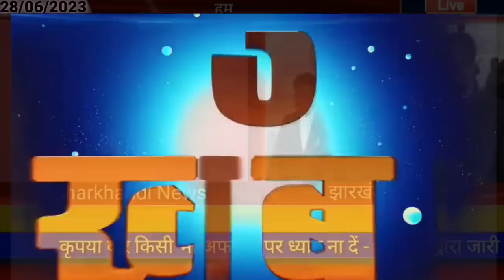आज 29 जून 2023 झारखंड की ताजा खबर ।। Today Jharkhand News, Jharkhand Breaking News Cm Hemant